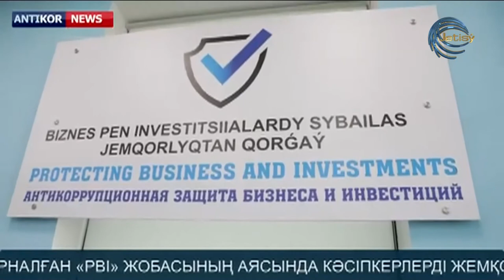ANTIKOR NEWS / №27 ШЫҒАРЫЛЫМ 21.09.20 - 25.09.20